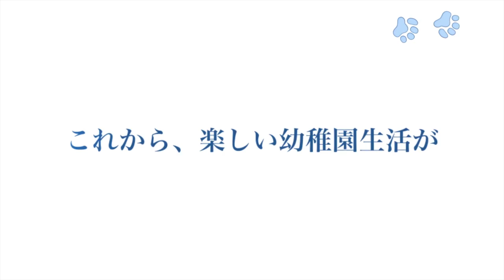入園進級おめでとう御座います。2013改02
入園進級おめでとう御座います。